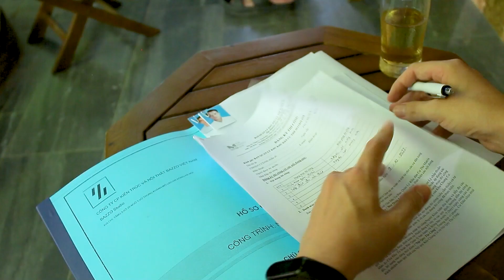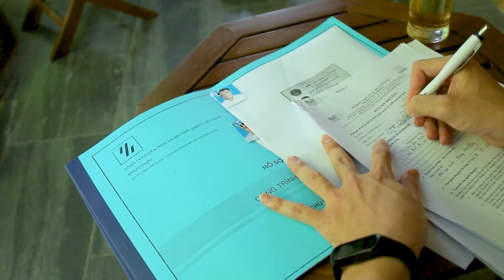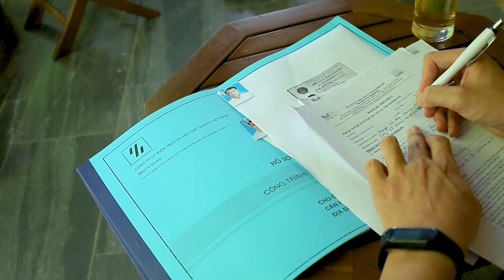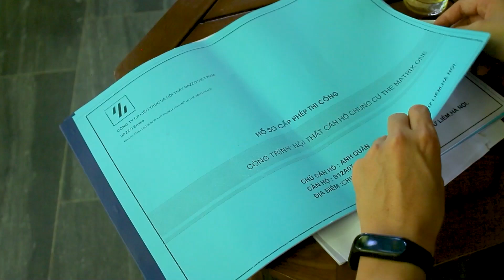Các thủ tục xin cấp phép thi công ở chung cư